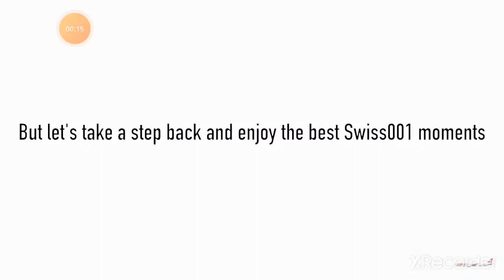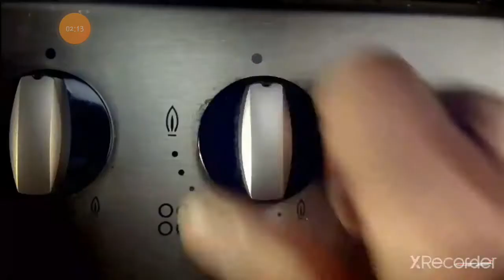Swiss001-Butter 2 + Butter (Fan-made)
Note: These videos are not mine and are the property of Swiss001, I only made this video just for fun, the original videos will be in the comment section